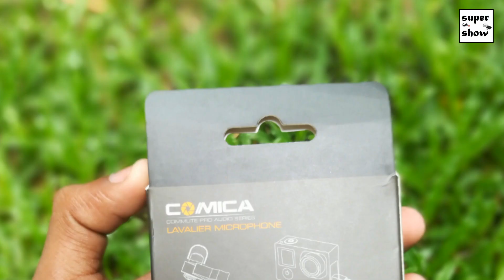Comica CVM-V01 Lavalier Microphone Unboxing & Review In Sinhala Sri Lanka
yogesh editography ,kn creation , sachin edit , mj editz  , tech art , navedits